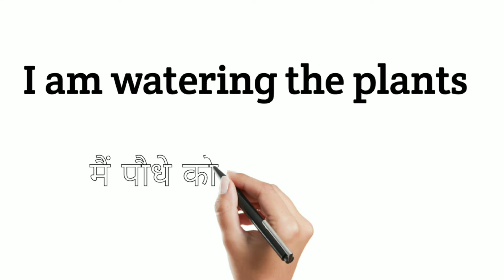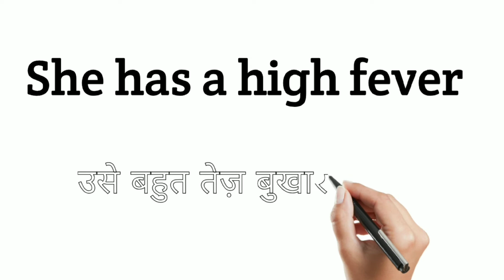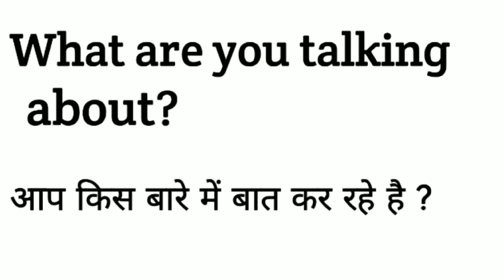रोज़ बोले जाने वाले English sentences। Daily use english sentences for beginners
Learn english sentences in just 3 minutes